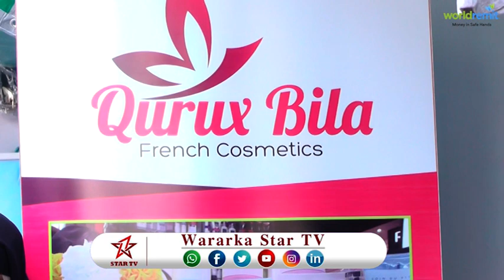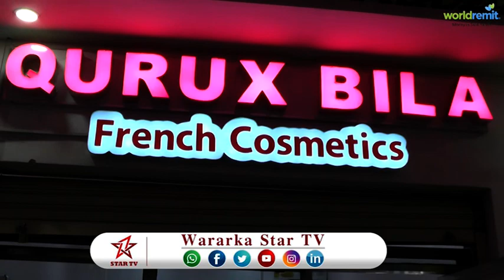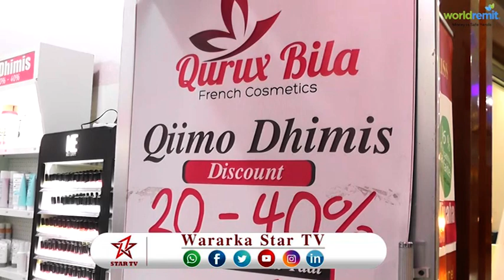DAAWO SHIRKADA QURUX BILA OO MACAAMISHEDA U SAMEYSAY QIIMO DHIMIS BALAADHAN IYO AGAB CUSUB OO AY SOO